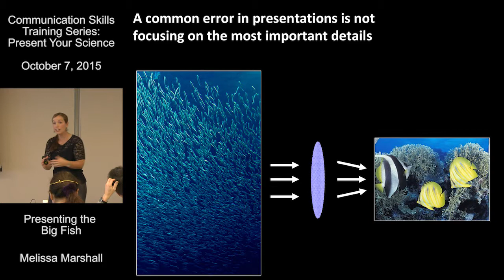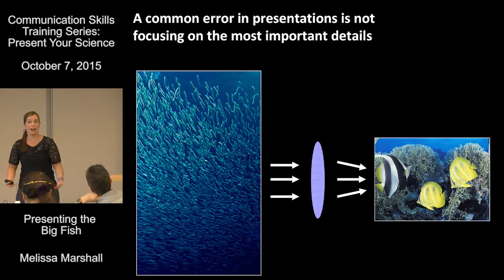Presenting the Big Fish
Melissa Marshall
Communication Skills Training Series: Presenting Your Science